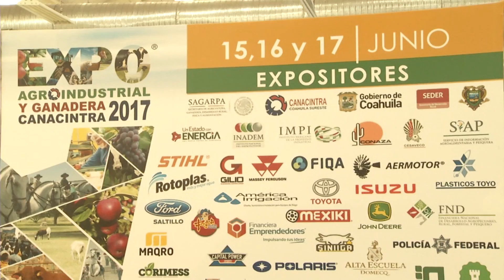Anuncian Expo Agroindustrial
Del 15 al 17 de junio se llevará a cabo la Expo Agroindustrial y Ganadera Canacintra 2017, que reunirá gran cantidad de expositores de maquinaria y equipo, generará posibilidades de negocios y será una oportunidad para conocer nueva tecnología.